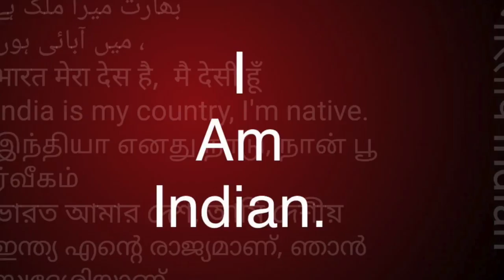कैसे बनाये ? विडियो यूट्यूब पर || सुधीर राज सिंघ || Sudhir Raj Singh ||Pali Language